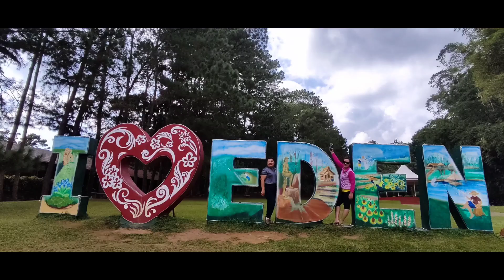Hiwaga sa Eden